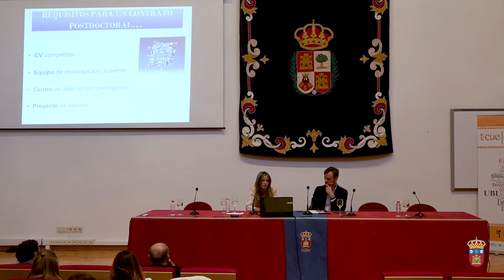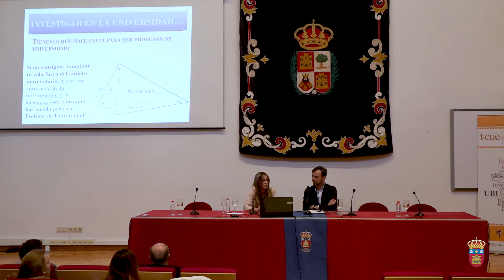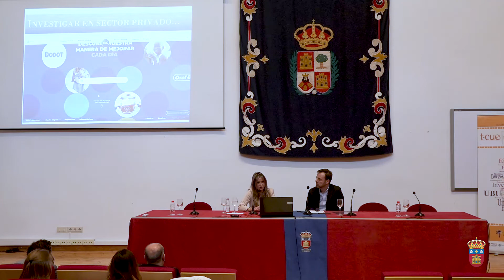Conferencia: “La carrera investigadora del Doctor” Eva Martín del Valle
Conferencia: “La carrera investigadora del Doctor” Eva Martín del Valle (Universidad de Salamanca)